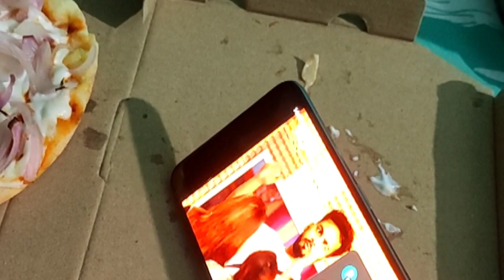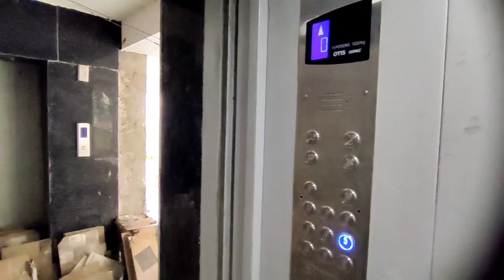Govt. House | Party in the house😎 | Aakash Vlog | vlog 8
hit likes.

lots of  ❤️
inginspired by   @NomadShubham   @NomadicIndian  ‎@TheRoamerAmit